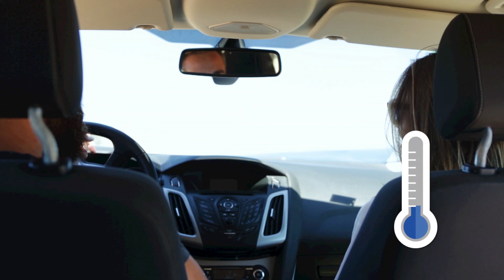Trött på att kliva in i bastuvarm bil?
Så här kyler du ner en varm bilen snabbt.